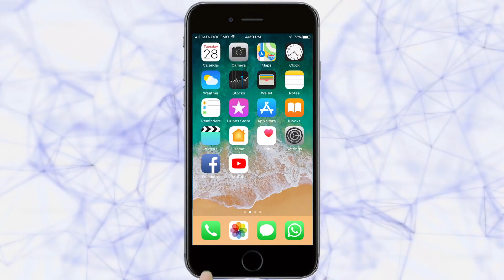भारत चीन तणावाचा कोकणातील मासेमारीला फटका | Ratnagiri News